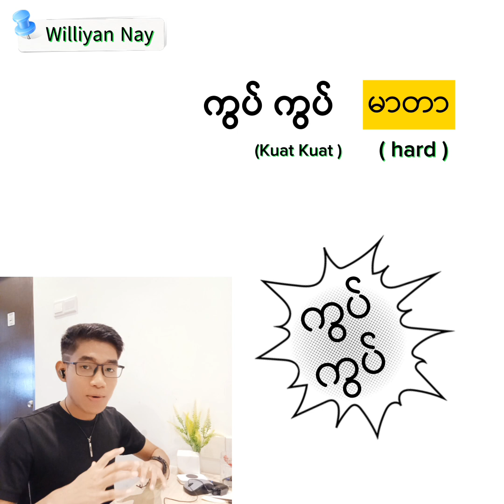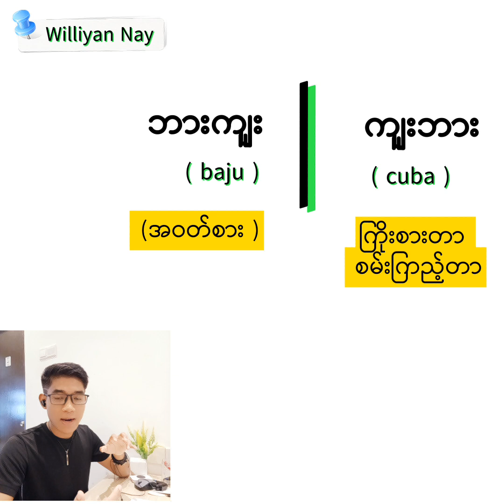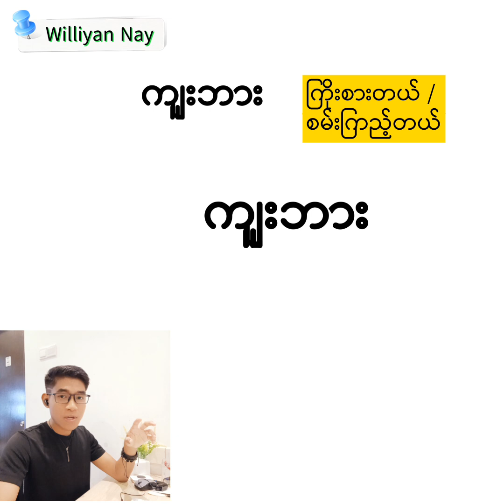Malay - English - Burmese ( Part - 40 )